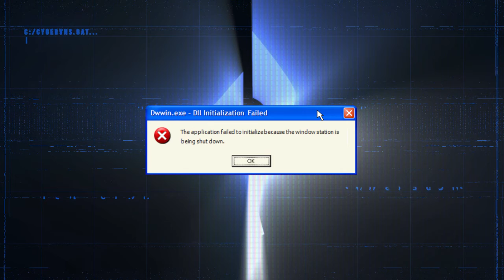Reboot Sermon Series